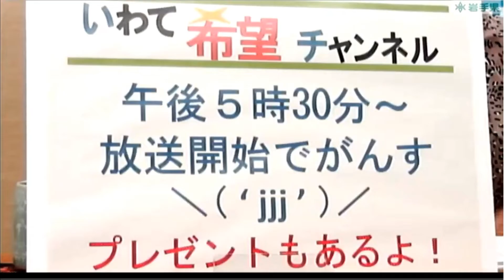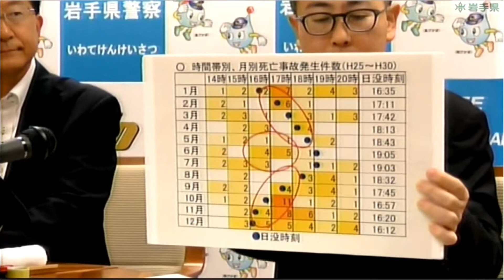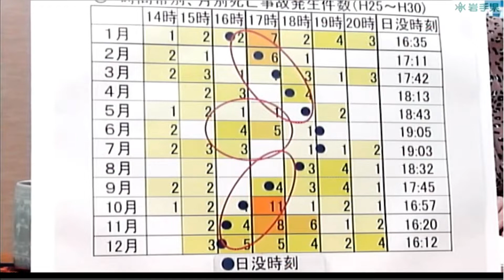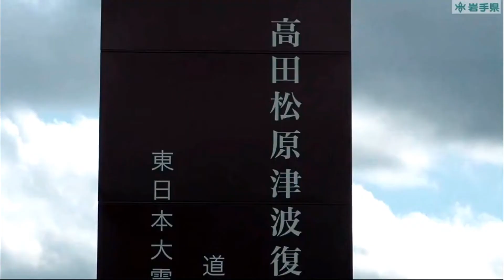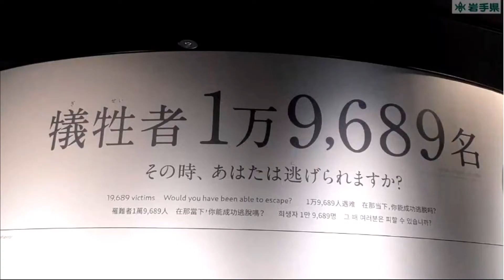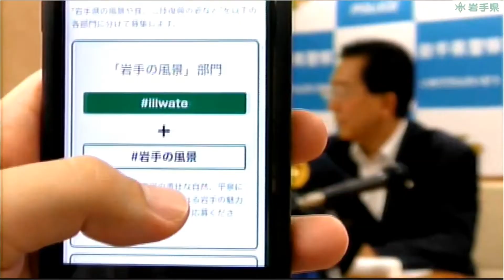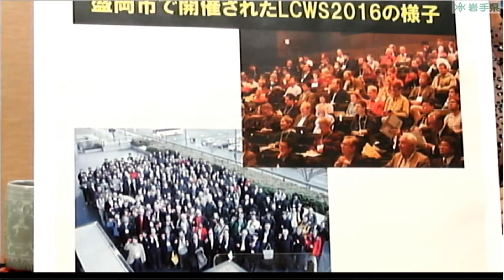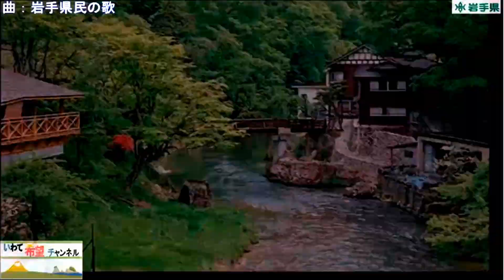いわて希望チャンネル【第64回】令和元年10月11日放送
(1) 特集「岩手の暮らしと安全を守る岩手県警察」
　●　岩手県警本部長の紹介
　●　岩手県警察からのお知らせ
(2)  やるね！岩手
　●　東日本大震災津波伝承館の開館
　●　KOUGEI EXPO IN IWATE
　●　"いい岩手"教えて広めてキャンペーン
(3) ＩＬＣコーナー
(4) プレゼント、動画紹介
　　「さあ、大漁旗を掲げよう。」ラグビーワールドカップ2019岩手釜石開催PR動画

次回、第65回は、令和元年11月19日（火）に生放送でお送りする予定です。